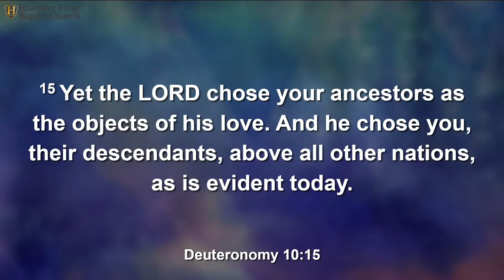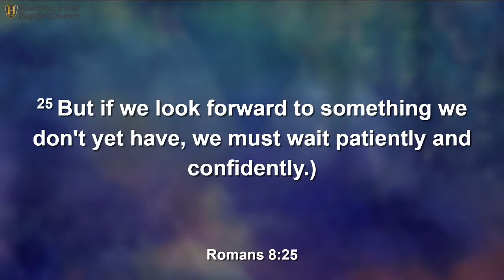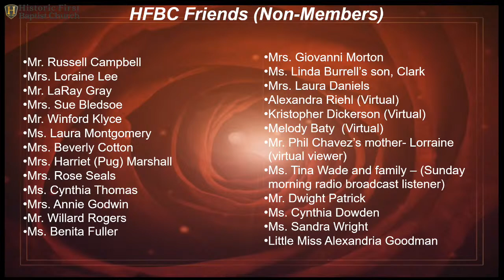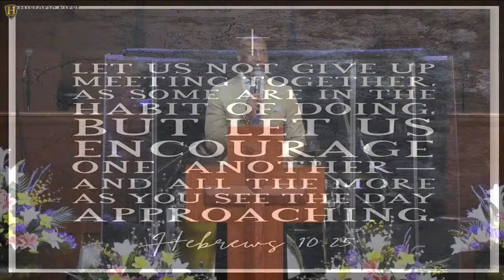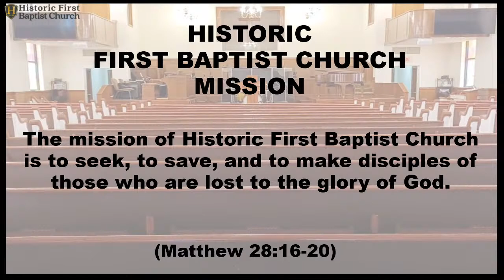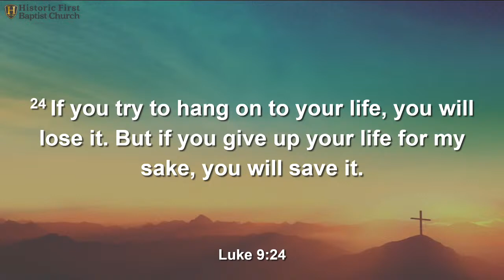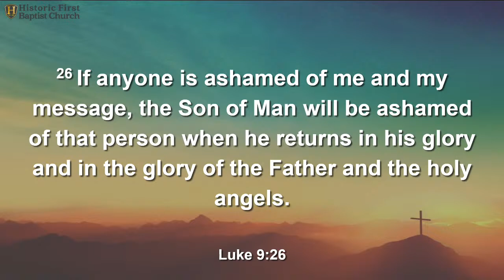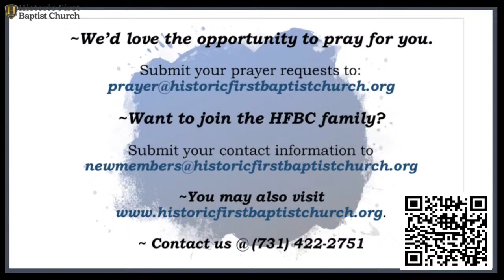(Re-Broadcast) Historic First Baptist Church - Sunday Morning Worship - April 14, 2024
5:00 p.m.
Sermon Title: If You Want To Be His Follower
Scripture: Luke 9:23-27 (NLT)